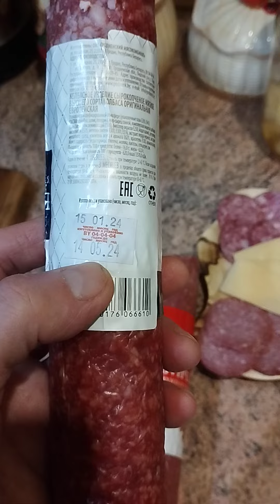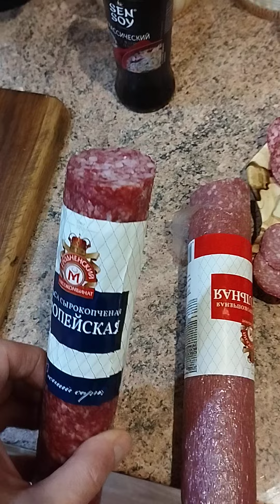Минск.Сравнение сырокопченых колбас.